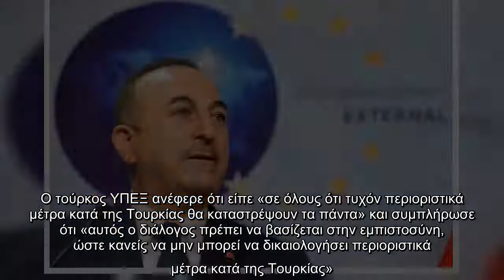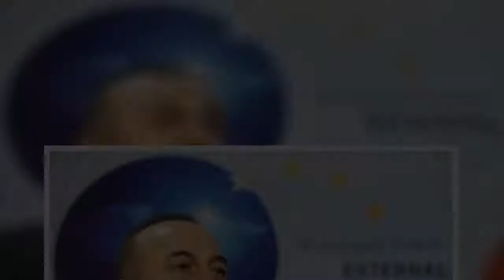Τσαβούσογλου : Περιοριστικά μέτρα κατά της Τουρκίας θα καταστρέψουν τα πάντα